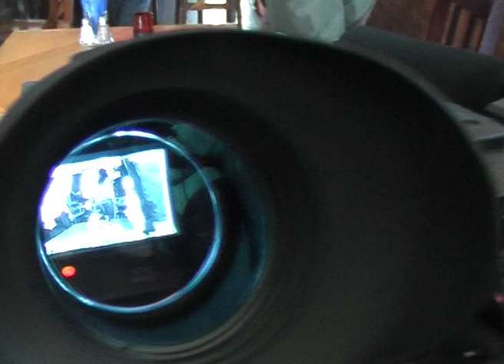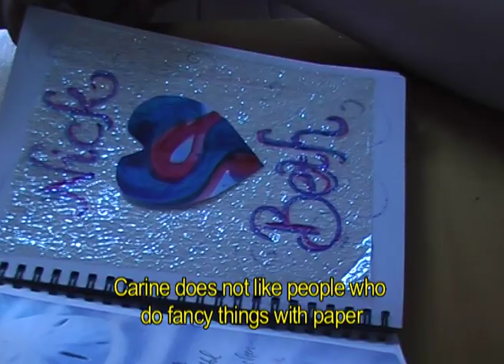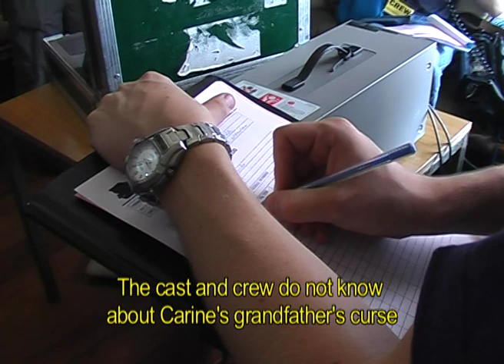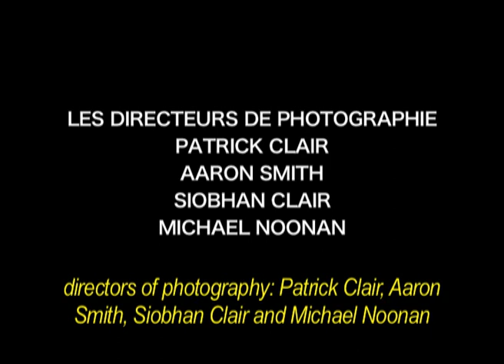Smoke & Mirrors: The Making of 'Passive Smoker' (2005)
Behind-The-Scenes of the drama "Passive Smoker", shot in Brisbane in 2005.